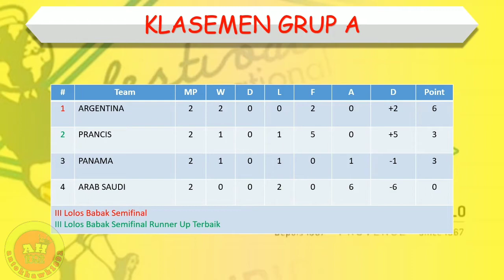Hasil Toulun Cup 2022 Tadi Malam │ Prancis vs Arab Saudi │ Rabu, 1 Juni 2022 │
Hasil Toulun Cup 2022 Tadi Malam

Panama 0-1 Argentina
Prancis 5-0 Arab Saudi